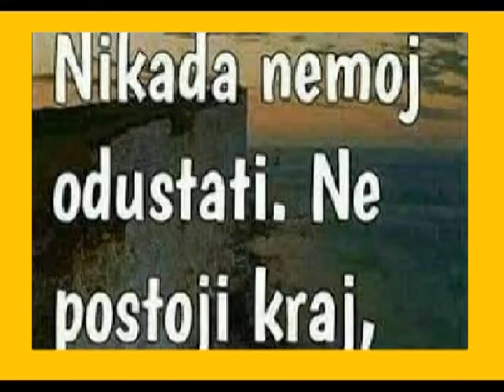Kajat ćeš se jednog dana